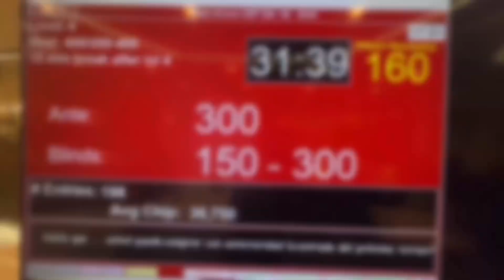Pokeria Barcelonassa 30 🏖️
Pelaillaan turnaus- ja käteispokeria jälkeen  kerran.